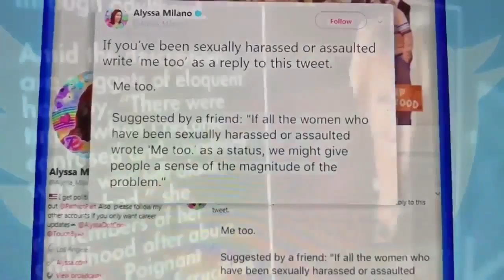MeToo campaign: How to spot sexual harassment | Digital Short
The viral hashtag MeToo on social media has man and women sharing their stories of sexual harassment and abuse.